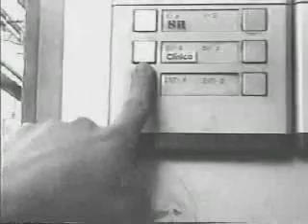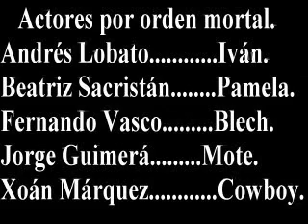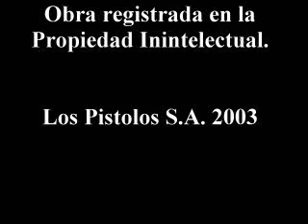Papirus Palporrus (Parte 2 de 2)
Cortometraje "Papirus Palporrus" (Parte 2 de 2) (2003)
Montaje: Jorge Eliseo Gómez, Xoán Márquez, Jesús Guisado, Fernando Vasco y Andrés Lobato.
Guión y Dirección: Xoán Márquez, Jesús Guisado, Fernando Vasco y Andrés Lobato.
Banda Sonora: Los Pistolos (Fernando Vasco), Jipi de los bongos (Fernando Vasco), Ennio Morricone, Fanfare Ciocarlia.

CAST
Iván: Andrés Lobato
Pamela: Beatriz Sacristán
Blech: Fernando Vasco
Mote: Jorge Guimerá
Cowboy: Xoán Márquez
Medu: Jesús
Josemary: Himself
Special Guest: Diego Cabezas Gallego

Con la colaboración de: Diego Cabezas Gallego, Ana López Oliver, Juan Keller Blanch, Marcos Fernández Gallego, Omar Al-Abdul Razzak, y el Miguel.